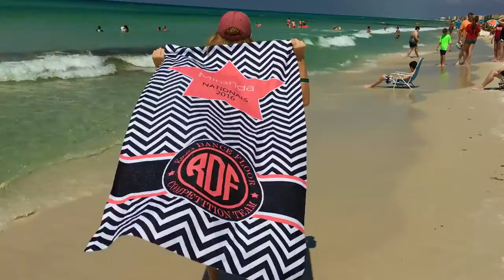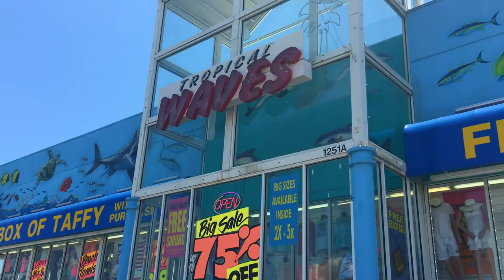Nationals Vlog 2016 || DAY THREE || Saturday